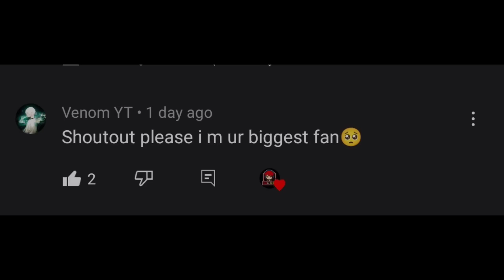Shinchan Found Magical Car in Dude Theft Wars | Vikki Sena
Shinchan Found Magical car in dude theft wars
shinchan dude theft wars
dude theft wars shinchan
shinchan funny
funny moments
shinchan shinchan
Shinchan found magical Super car in dude theft wars
dude theft wars gta v
gta v shinchan
gta v Vikki Sena
dude theft wars gta v shinchan
Shinchan dude theft wars update
dude theft wars unlimited money trick